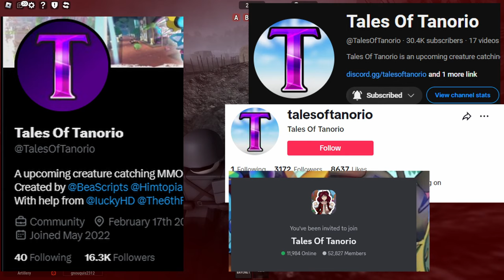4 Things You *MUST* Do Before Tales Of Tanorio Releases!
here are 4 things you should do before tot drops!

beascripts